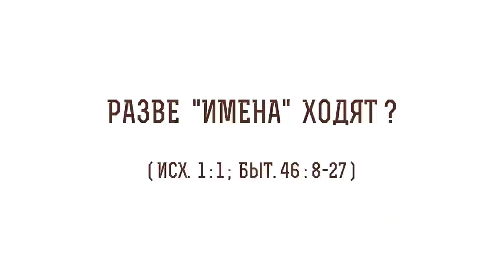Разве "имена" ходят ? (Исх. 1:1) Протоиерей Олег Стеняев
В сегодняшнем видео с протоиереем  Олегом Стеняевым разбираем очередное трудное место Священного Писания и отвечаем на вопрос: "Разве "имена" ходят?".

🔸 Вход в Египет.
🔸 Сохранение идентичности.
🔸 Сыновья Иакова.
🔸 Значение ветхозаветных имен.
🔸 Отсутствие противоречий.